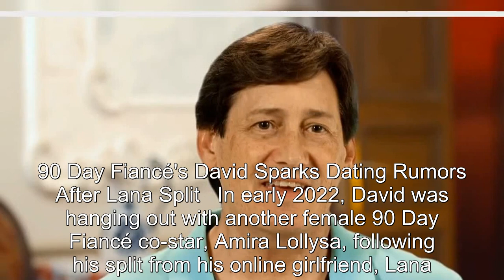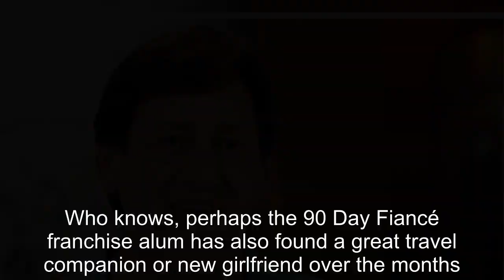90 Day Fiancé: What Happened To David Murphey After Lana Split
90 Day Fiancé: What Happened To David Murphey After Lana Split.
90 Day Fiance offers a unique look into the world of international dating and matrimony.